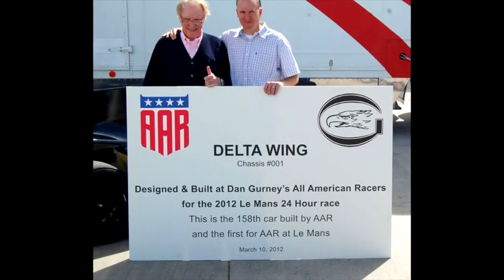Project 56 Deltawing to, Nissan Deltawing to Nissan Zeod RC Timelapse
Project 56 Deltawing to Nissan Zeod RC  Time-lapse - Watch the Project 56 Deltawing showcar build at All American Racers, then the Nissan Deltawing, then the car being rebuilt after crashing at Road Atlanta and finally the Nissan Zeod being built at RML.

00:00 Deltawing show car at AAR
05:50 Deltawing Le Mans car built at AAR
13:14 Deltawing crash rebuild at Road Atlanta with Highcroft Racing
15:15 Nissan Zeod RC build at RML

Bluesky: @northhertssam.bsky.social